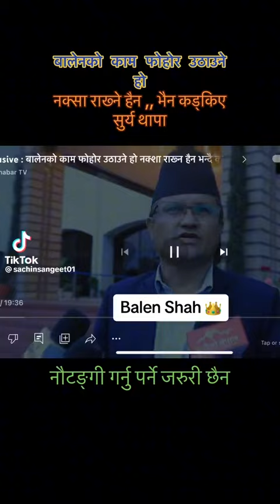gretar nepal नक्सा राख्नु नगरपालिकाकाे नैटङकि रे सुर्य थापाकाे